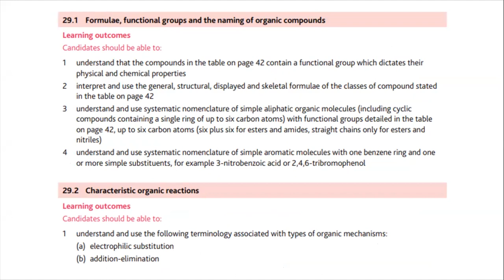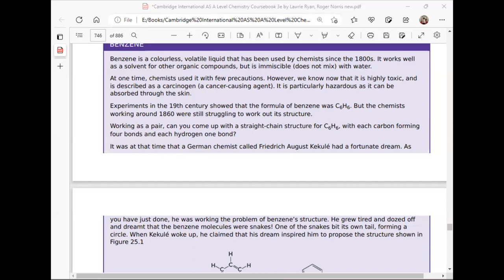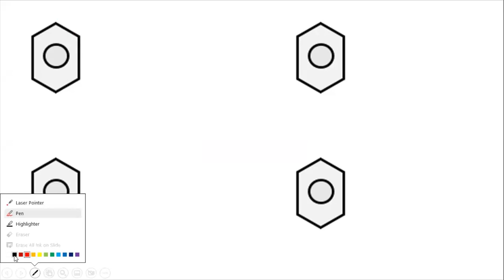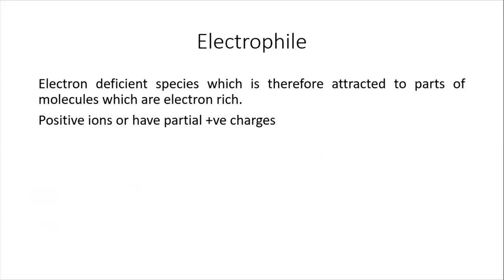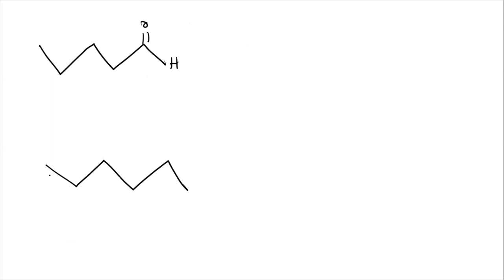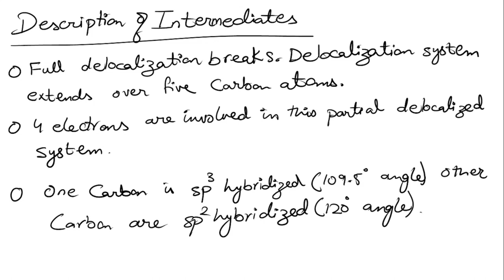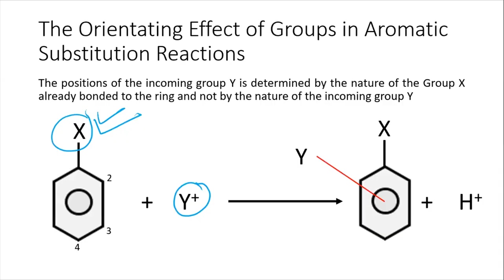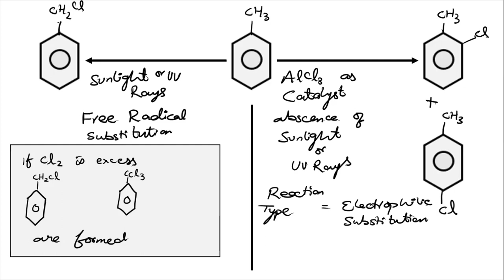Introduction to Orgainc | Arenes | Benzene | A2 Level Chemistry